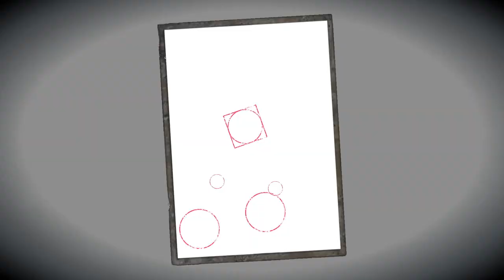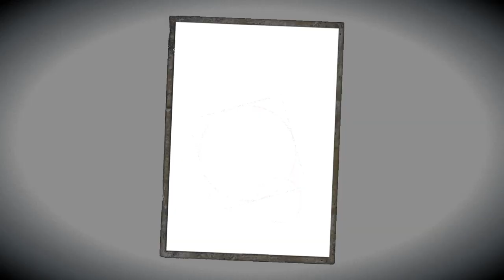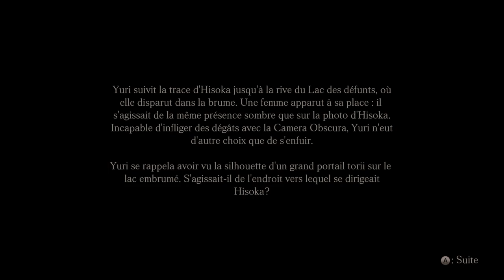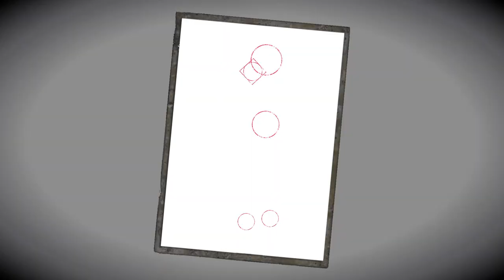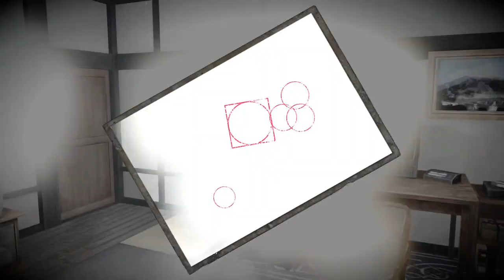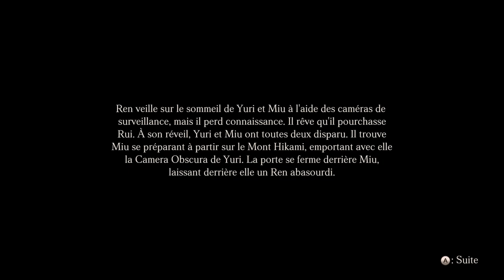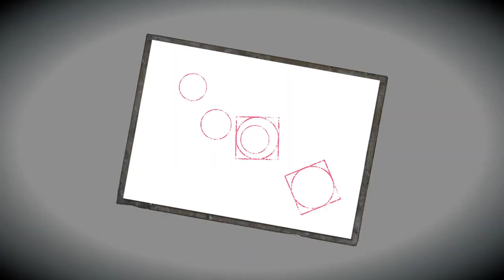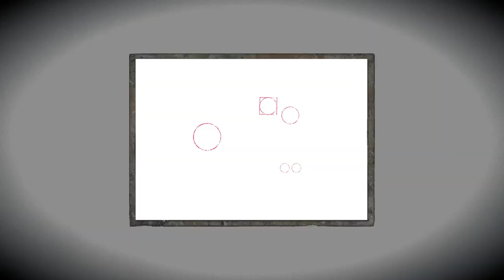[FR]PROJECT ZERO 5 PC #05 Chapitre 7 La Prêtresse des Eaux Noires, Chapitre 8 & Chapitre 9 !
MERCI KOEI TECMO pour m'avoir envoyé un code !

00:00 Chapitre 7 La Prêtresse des Eaux Noires.
32:27 Chapitre 8 L'heure Fatale.
01:05:45 Chapitre 9 Le Cercueil Sacré.